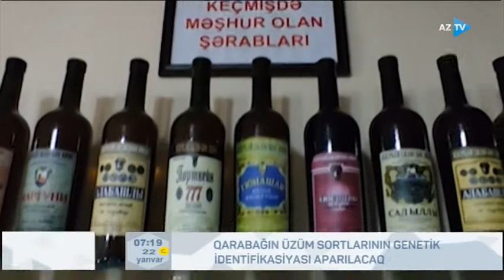Qarabağın üzüm sortlarının genetik identifikasiyası aparılacaq- AzTV